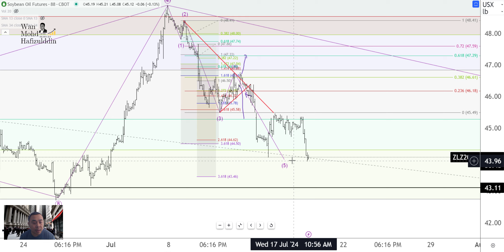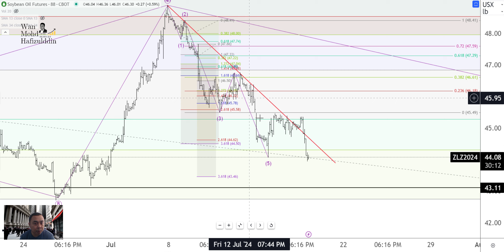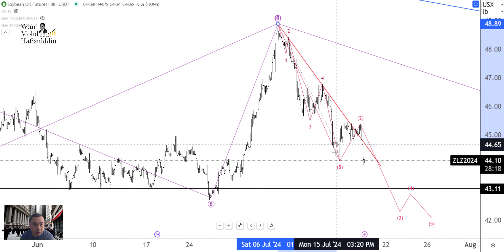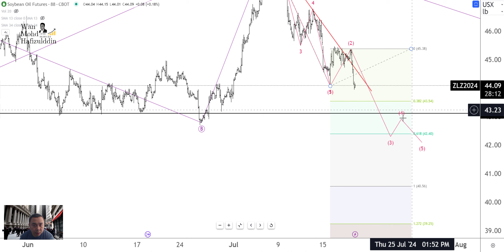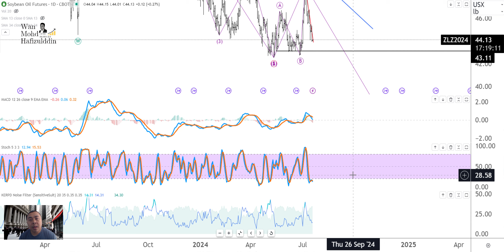18 7 2024 SOYOIL